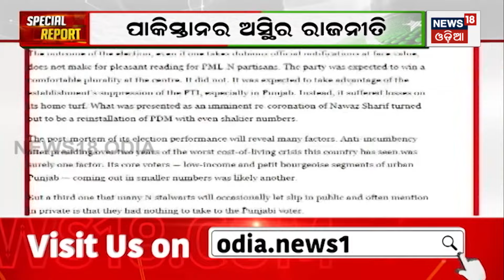Pakistan Breaking News: ପାକିସ୍ତାନରେ ନୂଆ ସରକାର| Shehbaz Sharif ରିଟର୍ଣ୍ଣସ୍‌ |Odia News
Pakistan Breaking News: ପାକିସ୍ତାନରେ ନୂଆ ସରକାର| Shehbaz Sharif ରିଟର୍ଣ୍ଣସ୍‌ | Pakistan |Odia News#pakistan